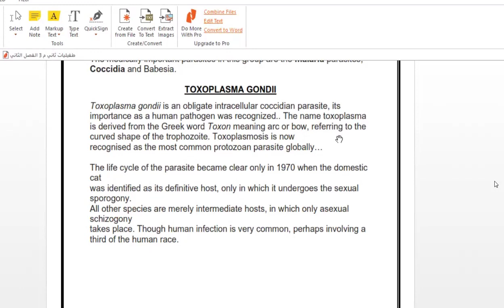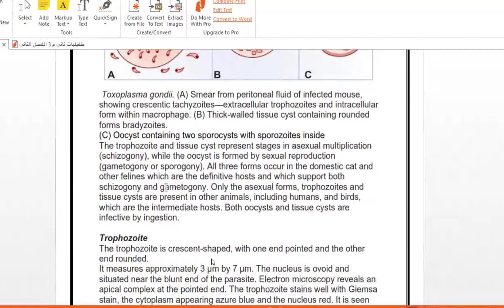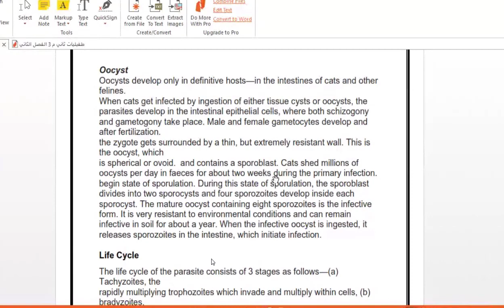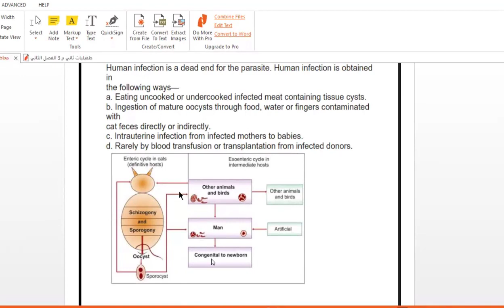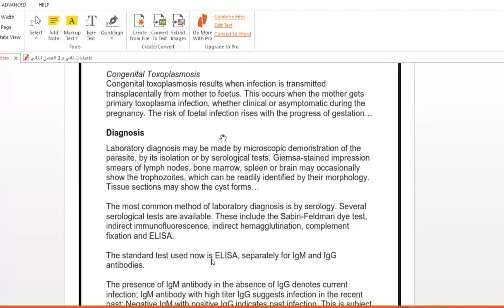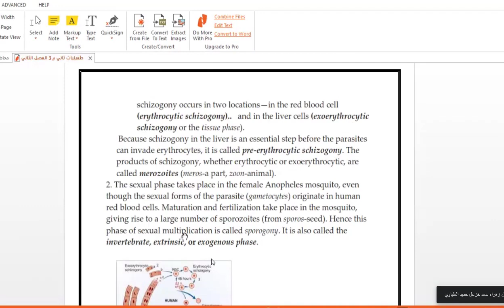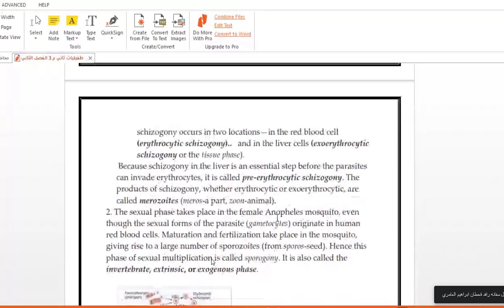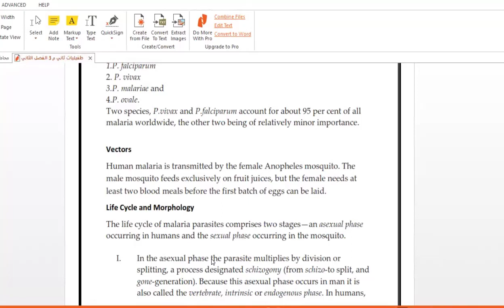طفيليات لكجر 2 toxoplasmosis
المحاضرة الثانية من مادة الطفيليات للكورس الثاني